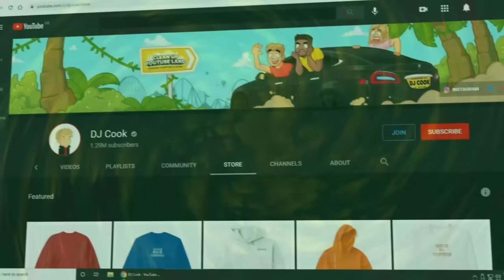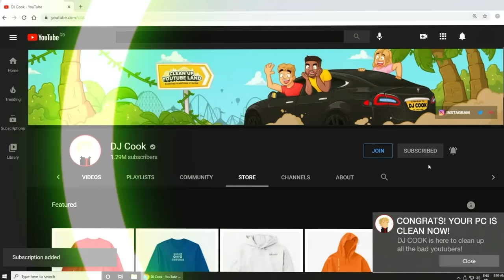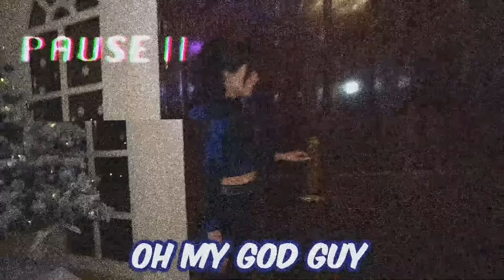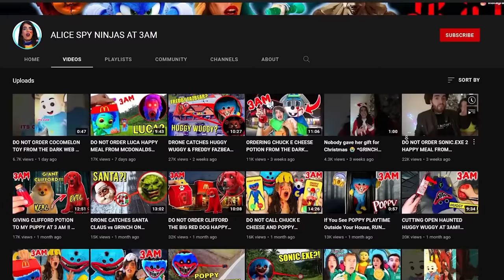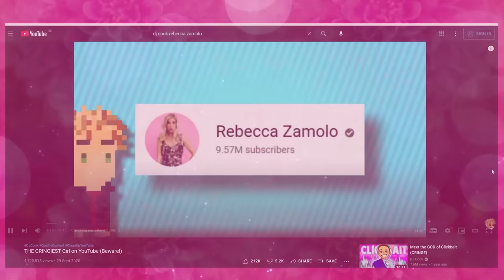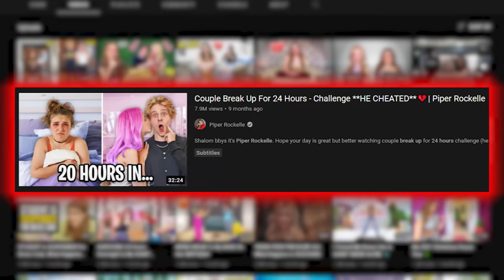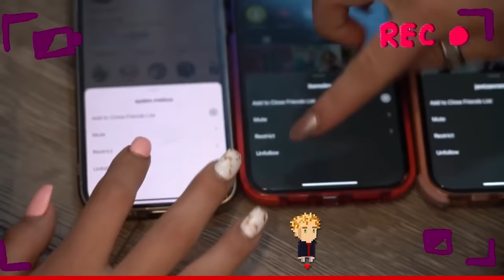I found the WORST Girl on YouTube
it seems like EVERY bad YouTuber is a boy. But not anymore! We are finding the WORST GIRLS on YouTube today!

Timestamps
0:00 - Why are boys always bad YouTubers?!
1:18 - How I found the FIRST girl
2:12 - Watching some of the dumbest videos ever
5:53 - I sent this girl a message
6:07 - The 40 Year old CRINGE GIRL
7:17 - The 13 year old who thinks shes 20
8:17 - The WORST collab video EVER
9:40 - Going on a huge search